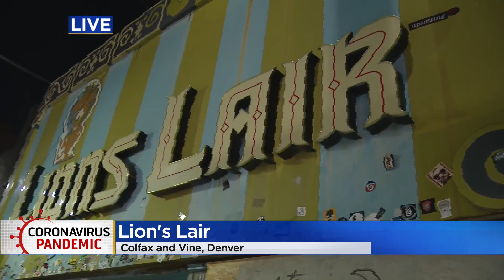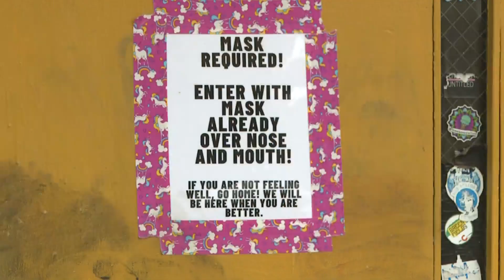Denver's Lions Lair Launches GoFundMe To Stay Open During COVID Pandemic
The community is pitching in to help the Lion's Lair, one of Denver's oldest bars and music venues, stay open during the COVID-19 pandemic.